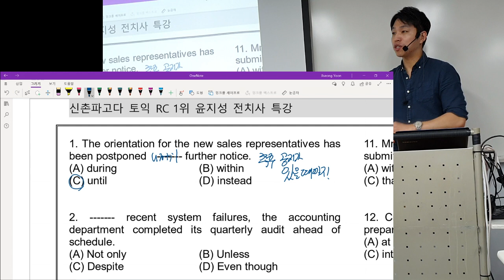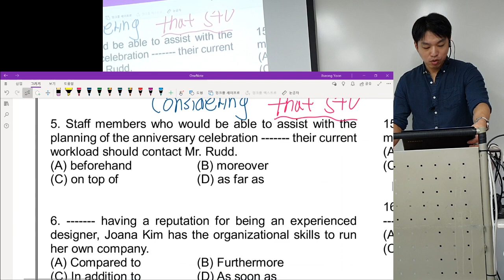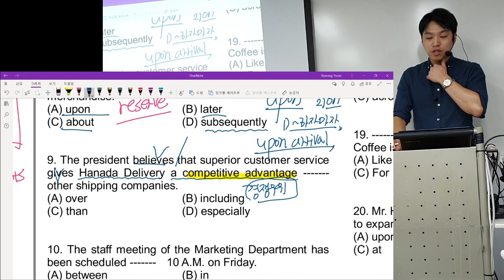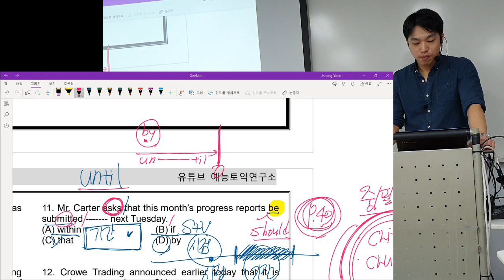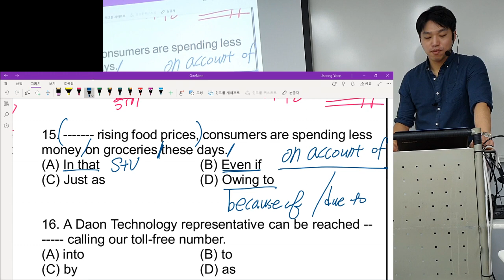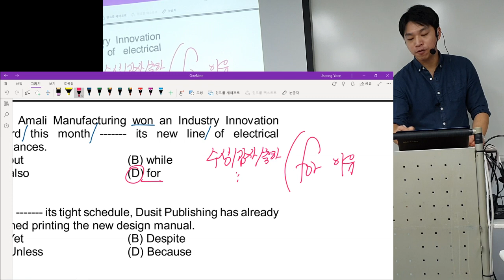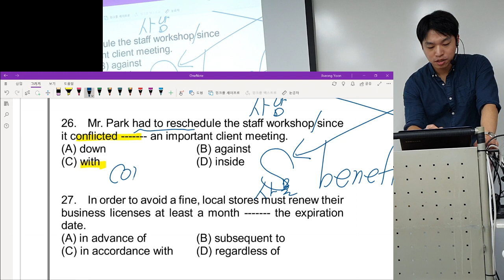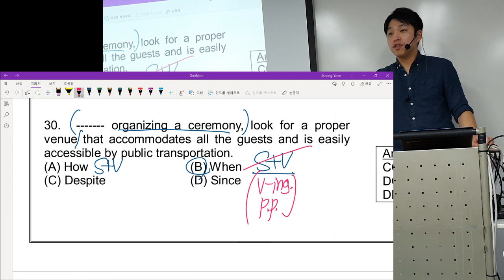토익 700점 돌파! 전치사 총정리 특강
다들 토익 대~~~박 나세요 제 발!!

인강 및 교재 문의는 댓글 남겨 주세요 :)